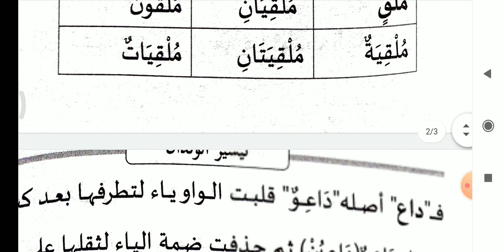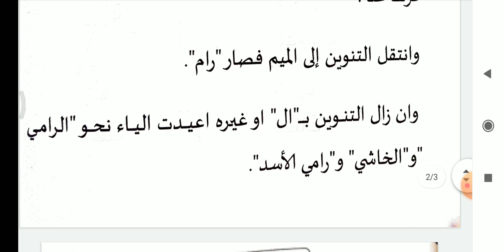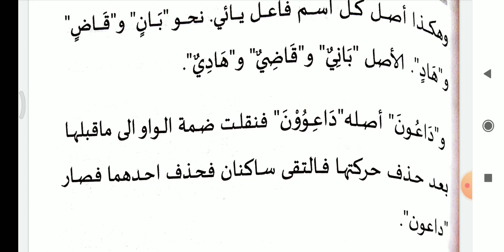تيسير الولدان|في|تمرين الأوزان|أحكام الناقص|In Malayalam|Part 5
كتاب تيسير الولدان في تمرين الأوزان
الدرس الثامن
أحكام الناقص
In Malayalam
Part 5

Jubair Hudawi
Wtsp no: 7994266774